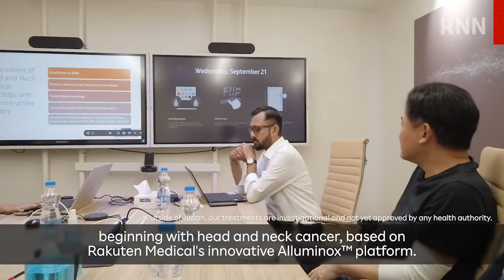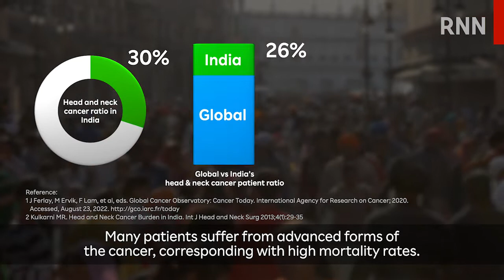[RNN] Rakuten Medical Expands to India as Mickey Visits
On September 28, 2022, Rakuten Medical announced the establishment of its new subsidiary in India, Rakuten Medical Private Limited.

The new office plans to develop and commercialize treatments in India, beginning with head and neck cancer, based on Rakuten Medical's innovative Alluminox™ platform. To mark this announcement, Mickey and members of Rakuten Medical visited India to meet with and exchange opinions with medical institutions and government officials.